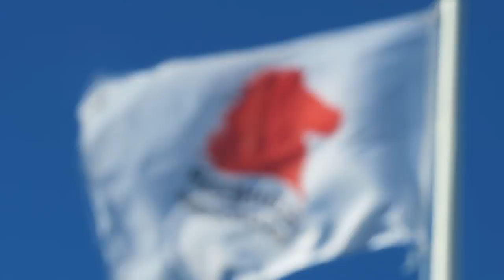BESTA YODA EFTIRHERMA Í HEIMI / Aksjóna: vlog #29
Sólmundur Sóli Hólm, Freyr Eyjólfsson, Jóhannes Kristjánsson og fleiri þykja góðar eftirhermur. Og það má vel vera að þeir séu það. En í þessum þætti fáið þið örfáu hræður sem horfið nýtt viðmið. Margur maðurinn kannast nú við Star Wars myndirnar. Og nei, þessi setning hallar ekki á konur. Konur eru líka menn. Karlar eru menn og konur eru menn. Ekki misskilja mig. En já. Aftur að Star Wars pælingunni. Í kvikmyndunum um Loga Geimgengil og félaga í Stjörnustríði er persóna sem kallast Yoda. Hann er jedi meistari. Það er svipað og að vera með svarta beltið í karate í dag. Hann talar með sérkennilegri röddu og þaðan kemur titillinn á þessu myndbandi. Myndbandið er tekið upp í tökuferð í grennd við Hveragerði. Staðurinn heitir Ölfus. Nú er þessi lýsing alveg búin að missa allan lit. Njótið þáttarins!

Beit eru:
► Hörður Þórhallsson

Fylgstu með okkur!